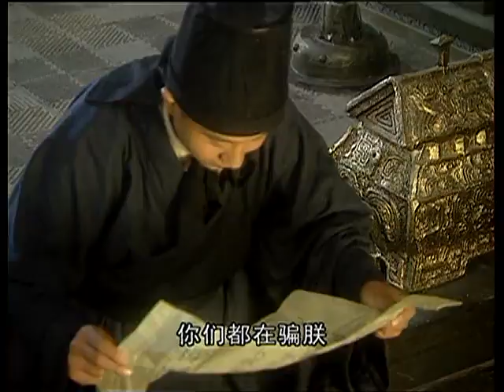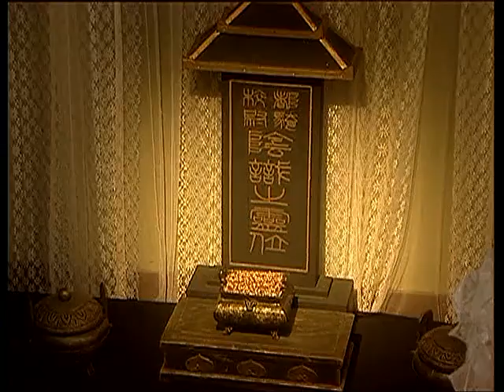光武帝刘秀 17 |超清| 主演：张光北、归亚蕾、黄丽娜、王琳、赵小锐、臧金生、陈之辉 |汉光武大帝|历史剧| 该剧讲述刘秀骑牛从军到最终推翻王莽篡汉政权 称帝的一段历史故事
简介：中国古代的西汉末年，王莽篡权自立为帝。刘秀向皇太后献上一张图，喻示大汉江山气数已尽。王莽得知后大怒，派兵捉拿刘秀。刘秀连夜逃出京城，暂蔽在阴家庄，阴家小姐阴丽华冒死相救，二人一见钟情，订下了终身。王莽一心想得到皇太后手中的传国玉玺，皇太后知道玉玺留在身边凶多吉少，即派王兴把它交给刘秀。几经辗转，玉玺到了刘玄手中，刘玄夫妇藏起玉玺连夜逃走。王莽知道以后，立即下令追回玉玺，再次通缉刘秀。刘秀闯过重重关卡，经过赊店街，赊店酒家女老板佘赛兰鼎力相助，使其脱险。刘秀奔赴南阳与哥哥刘演一起招兵买马，迅速发展起一支强大的队伍，一举攻下新野和棘阳。首战告捷，刘演过度轻敌，以至在宛城一战一败涂地。为完成反莽大业，刘秀与几支绿林军联合起来，使汉军局势得到初步稳定。山东饥民以樊崇为首的赤眉军揭竿而起，大举伐莽，遭到血腥镇压。刘秀派自己的谋士相助使赤眉军迅速发展壮大起来。同时，汉军取得节节胜利，决定自立新政，推举懦弱无能的刘玄为帝，称更始帝。更始政权建立后，王莽派大军包围被汉军占领的昆阳。刘秀经过浴血奋战，昆阳之战大获全胜。汉军乘胜直捣京师长安，穷途末路的王莽逃到太液池渐台被杀，王莽新朝覆灭。昆阳之战结束后，李轶等人嫉妒刘演的威名，设计陷阱，杀害了刘演。对杀兄之仇，刘秀怀恨在心，表面上拥护更始帝，取得了刘玄的信任。心怀大计的刘秀受冯异等人的建议，离开宛城前往河北以图大业。刘秀来到河北后，先消灭了王郎等地主割据势力，后又吞并河北地区铜马等几十万民军，势力日渐强大，并在邯郸德阳拥立为帝。史称光武帝，建立了东汉政权。